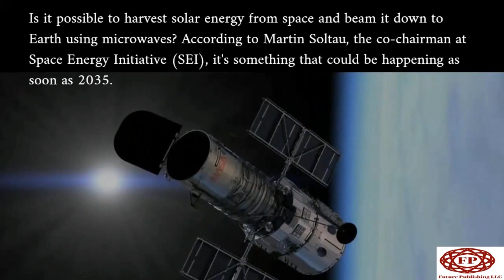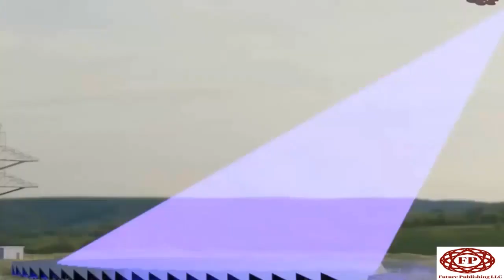Solar farms in space to beam electricity to Earth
Is it possible to harvest solar energy from space and beam it down to Earth using microwaves?
According to Martin Soltau, the co-chairman at Space Energy Initiative, (S E I), it's something that could be happening as soon as 2035.
S E I is working on a project called Cassiopeia, which plans to place a constellation of very large satellites in a high Earth orbit. Once deployed, the satellites would harvest solar energy and beam it back down to Earth.
"In theory, it could supply all of the world's energy in 2050,"
"There's sufficient room in orbit for the solar power satellites, and the Sun's supply of energy is vast. A narrow strip around geostationary Earth orbit receives more than 100 times the amount of energy per year than all of humanity is forecast to use in 2050,"
Earlier this year, the UK government announced £3m in funding for space-based solar power (SBSP) projects, following an engineering study conducted by consultancy Frazer-Nash that concluded the technology was viable.
Its satellites would be made up of hundreds of thousands of small, identical modules produced in factories on Earth, and assembled in space by autonomous robots, who would also carry out servicing and maintenance.
The solar energy collected by the satellites would be converted into high-frequency radio waves and beamed to a rectifying antenna on Earth, which would convert the radio waves into electricity. Each satellite could deliver around 2GW of power into the grid, making each satellite comparable in power output to a nuclear power station. Here on Earth, sunlight is diffused by the atmosphere, but in space, it comes directly from the sun without interference. So a space-based solar panel can collect a lot more energy than a similar-sized one on Earth.
In the US, the Air Force Research Laboratory (AFRL) is working on some of the critical technologies needed for such a system, in a project known as Space Solar Power Incremental Demonstrations and Research. These include improving solar cell efficiencies, solar-to-radio frequency conversion, and beam forming, as well as reducing the large temperature fluctuations on spacecraft components and creating designs for deployable structures.
Late last year, the team successfully demonstrated new components for a so-called sandwich tile, which is used to convert solar energy into radio waves. The microwave beams might sound alarming, but it has been demonstrated on Earth, and found to be effective and safe for both humans and wildlife.
"The beam is microwave, so it's just like the wi-fi that we have all the time, and it's low-intensity, at about a quarter of the intensity of the midday Sun,". "If you were on the equator in the desert, you'd get about 1,000W per square meter, and this is about a quarter of that: about 240W per square meter. So it's inherently safe in that respect."
Launching a large number of solar panels into space will be expensive and, given that any project could require hundreds of launches, it would generate a lot of carbon dioxide. An environmental analysis of the Cassiopeia project by the University of Strathclyde has concluded that overall, including launch, the carbon footprint could be as little as half that of terrestrial solar, at about 24g of CO2 per kilowatt-hour.
"The cost of launch has fallen by 90% and is continuing to fall, and this has been game-changing for the economics," "Secondly, there have been some real advances in the design of solar power satellites, so that they're much more modular, which provides resilience and reduced production costs. Thirdly, we've got real advances in robotics and autonomous systems."